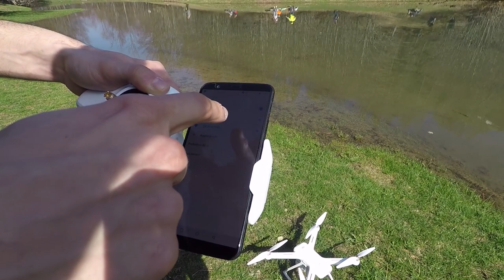XIAOMI MI DRONE 4K! (Parere personale e test al lago Calamone!)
Dopo tantissimo tempo torniamo con un video tech! oggi parliamo del drone della xiaomi! spettacolare! test al lago Calamone (Ventasso)

- Processore : i7 6800k
- Scheda madre : Asus strix x99
- Scheda video: Gtx 1080 ti Custom asus
- Ram: 32 gb fury 2133 Mhz
- SSD : Samsung 850 evo 250 gb
- HDD : WD blue da 1t
- Case: Corsair 750 d airflow edition
- Dissipatore : Hydro H110i corsair
- Alimentatore : CS 750 M corsair